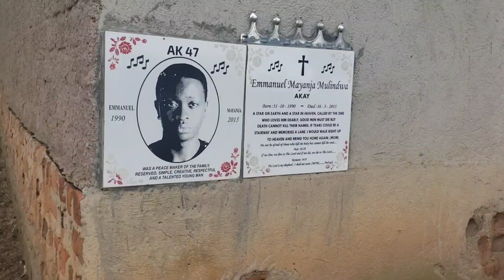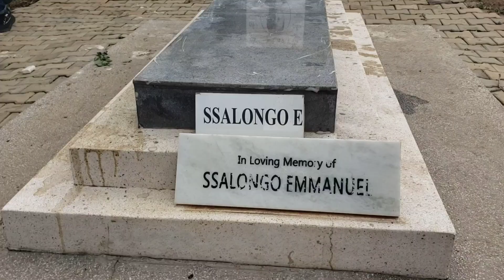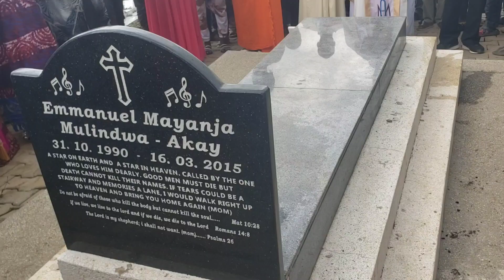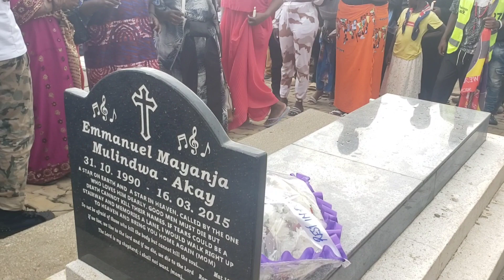Maama Waba chameleon Pallaso ne Weasle akubye yekokodde police mukusabira omugenzi